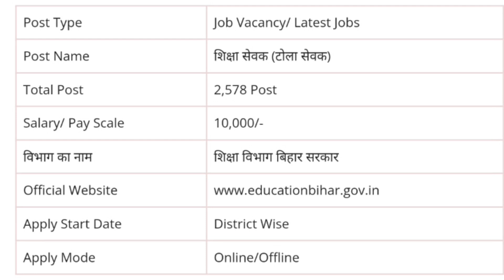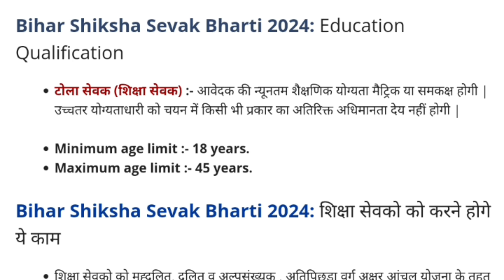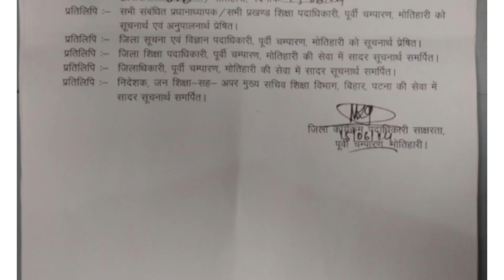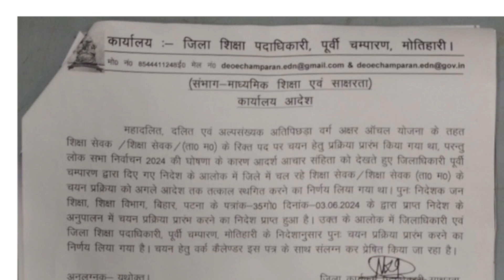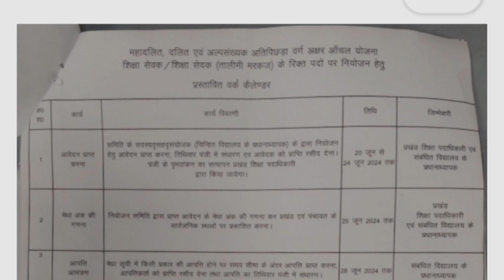बिहार टोला सेवक भर्ती 2024 आवेदन शुरू ! Bihar Panchayat Shiksha Sevak Bharti 2024 ! शिक्षासेवक भर्ती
बिहार शिक्षा विभाग भर्ती 2024
बिहार पंचायत शिक्षा सेवक भर्ती
बिहार टोला सेवक भर्ती
बिहार शिक्षा सेवक भर्ती
Bihar Panchayat Sevak Bharti
Bihar tola Sevak Bharti